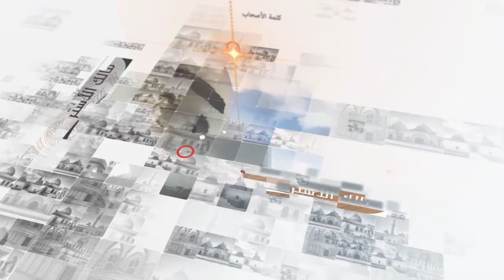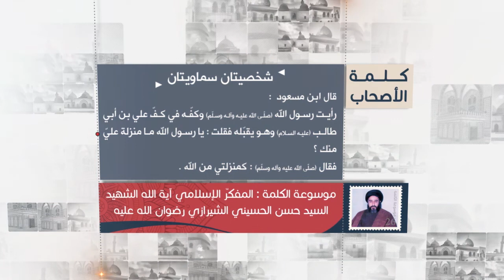كلمة الأصحاب - ابن مسعود: منزلة علي عليه السلام من رسول الله صلى الله عليه وآله - السيد حسن الشيرازي